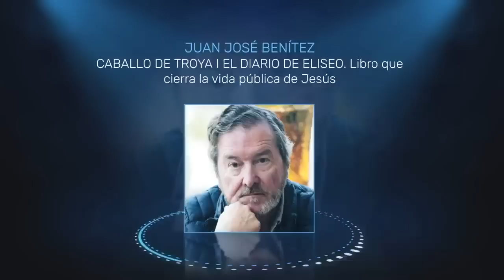🟨 PODCAST I CABALLO DE TROYA. EL DIARIO DE ELISEO. Conversiones y prodigios: JUAN JOSÉ BENITEZ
En este nuevo capítulo de la Insólita Podcast, descubrirás los secretos ocultos del fenómeno literario Caballo de Troya, El Diario de Eliseo del escritor español, Juan José Benítez. Exploraremos las increíbles conversiones y prodigios que logró el maestro Jesús que se revelan en esta saga épica. No te pierdas esta oportunidad única de adentrarte en un mundo de misterio, revelaciones y sorpresas que dejarán boquiabiertos a todos los amantes de la intriga.

🟪 Sábado 1 y domingo 2 de julio se celebrará en Ciudad de México el Global UFO Meeting, Congreso Ovni Internacional de la Insólita Experiencia que se realizará en la Unidad de Congresos del Centro Médico Siglo XXI.  📌 Adquiere aquí tus boletos

⭕️ TRANSMITIDO EL JUEVES 01 JUNIO 2023 A LAS 19:00 HORAS